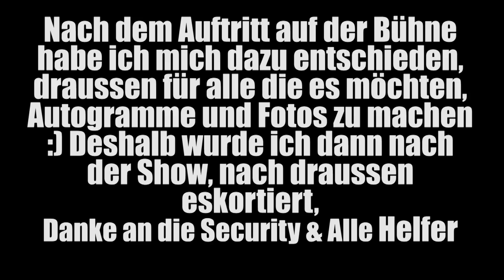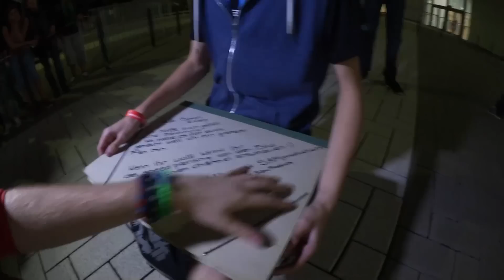Der HEFTIGSTE Tag! Emotionen PUR! - Gamescom & Videoday Tag 3 | ungefilmt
✗ Falls ich Jemanden vergessen haben sollte, schreibt's mir :) Danke!

✗ Es sind nicht alle YouTuber aus dem Video verlinkt da es einfach zu viele sind, deshalb habe ich nur die Personen verlinkt die im Video mehr als nur einmal kurz vorbei gelaufen sind. Fragt einfach in den Kommentaren nach falls ihr jemand Bestimmtes finden möchtet und dort wird euch sicherlich weitergeholfen :)!

✗ Meine Kamera
✗ Günstiger Vorgänger meiner Kamera

Oha du hast die Beschreibung bis hier gelesen? Krasser Tüüüp :D